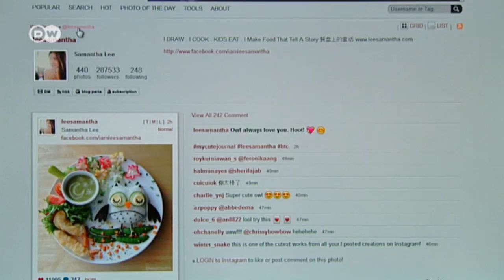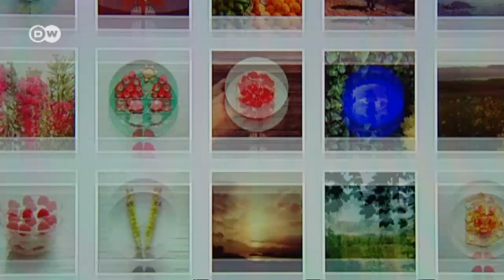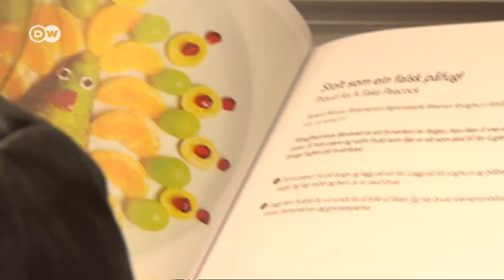Food Artist Ida Skivenes | Euromaxx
Norwegian artist Ida Skivenes has published a book about her breakfast artworks. It goes on sale in English on October 13.